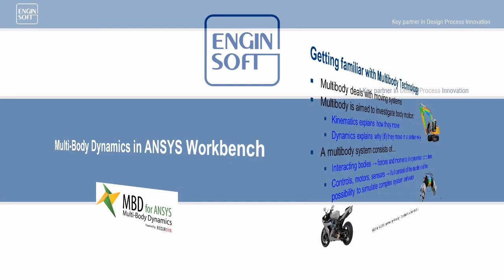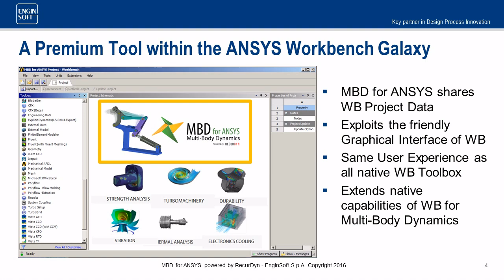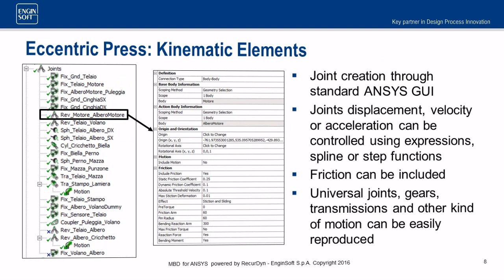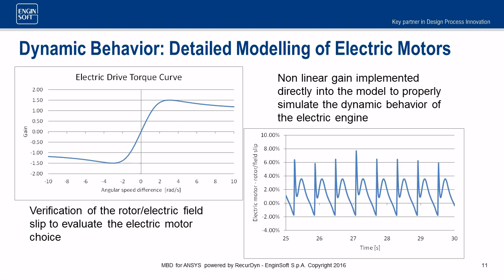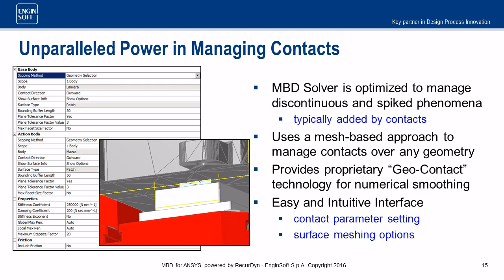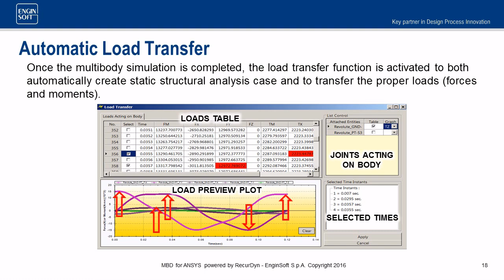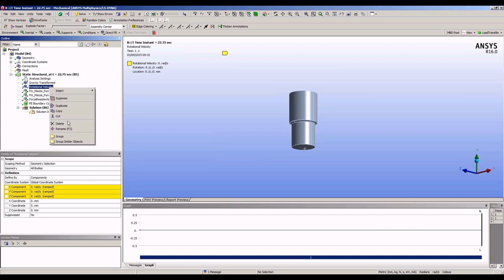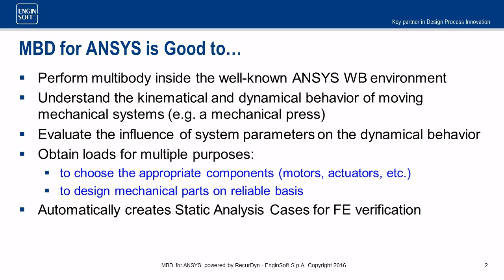Multi-Body Dynamics in ANSYS Workbench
MBD for ANSYS è un software per la simulazione cinematica e dinamica dei meccanismi, integrato all’interno della piattaforma ANSYS Workbench. Il codice MBD for ANSYS nasce per rendere accessibili le principali funzionalità di modellazione e calcolo di RecurDyn mantenendo l’interfaccia e l’impostazione della piattaforma multidisciplinare di ANSYS. Di fatto, MBD for ANSYS, porta dentro a Workbench potenti funzionalità multibody, aprendo scenari del tutto nuovi per gli strutturisti che si imbattono nei meccanismi in movimento.
Nella sua prima release, MBD for ANSYS consente di simulare tutti i meccanismi a corpi rigidi, inserendo qualsiasi tipo di forza e qualsiasi tipo di attuatore cinematico. Include, inoltre, anche basilari funzioni di contatto, sufficienti per affrontare i casi più frequenti. Il solutore è quello di RecurDyn, di cui mantiene tutta la potenza e l’efficacia. Nel pacchetto MBD for ANSYS viene fornito il post processore dedicato di RecurDyn, richiamabile da menù.
Questo visualizzatore, possiede molteplici funzionalità che non sono compatibili con l’interfaccia di Workbench, ma che sono indispensabili per la rapida manipolazione dei dati generati dal multibody.